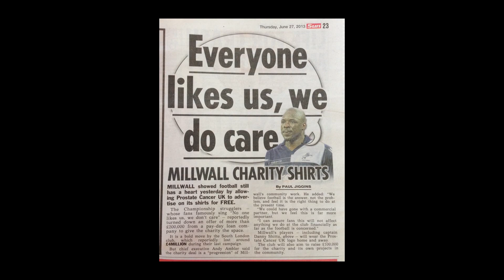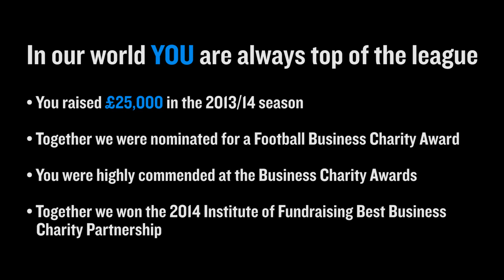Millwall FC 2013/14 season highlights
Watch the most important highlights of Millwall FC's 2013/14 season with Prostate Cancer UK. In a year when the Championship team let us put our name on the front of their first team kit, we round up a season of victories for MenUnited. Thank you to everyone associated with the club. We care and we like you.